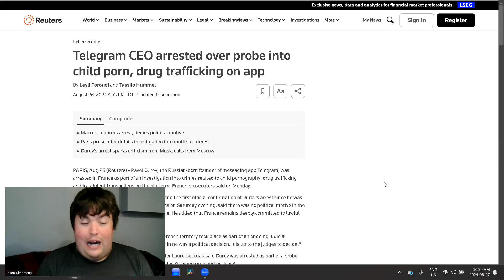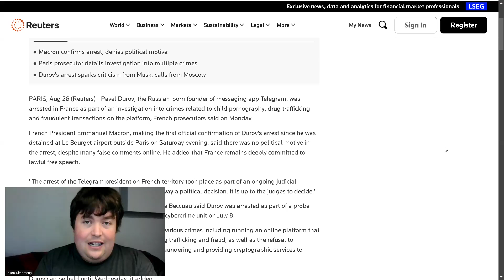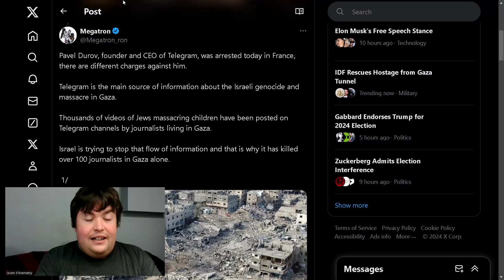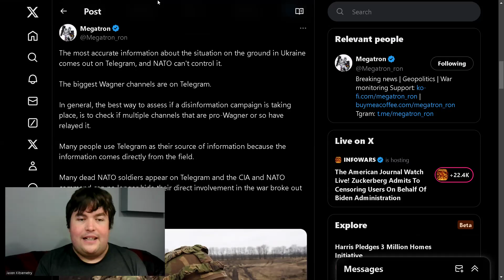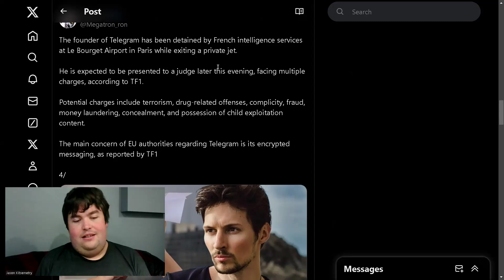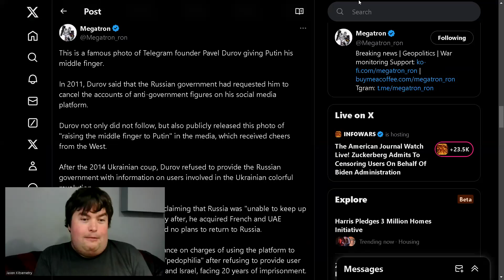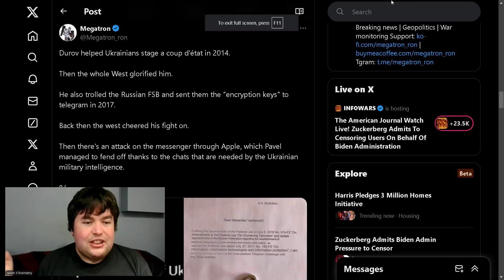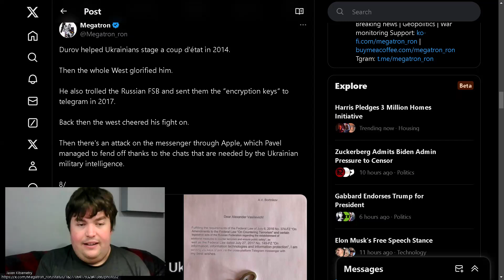Telegram CEO ARRESTED in France But Not Why They Say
Telegram CEO Pavel Darvo was arrested in France for charges from conspiracy, drug trafficking and child exploitation. However, it's not what you think.